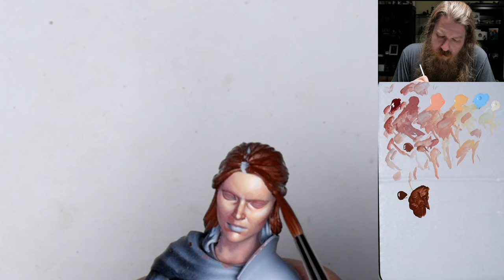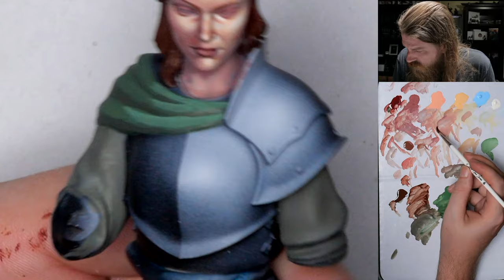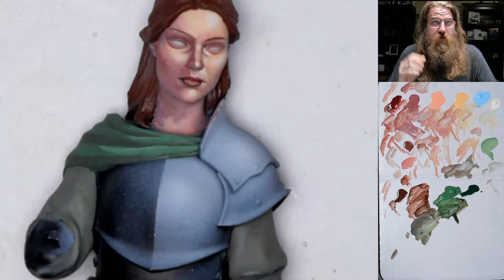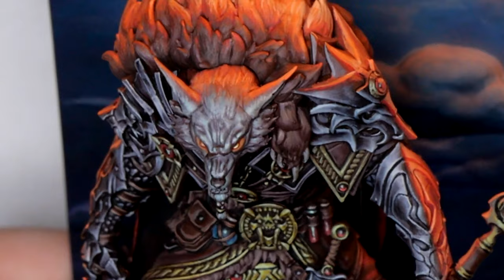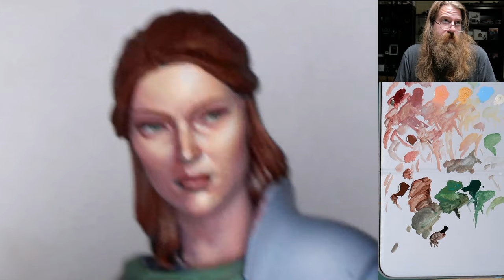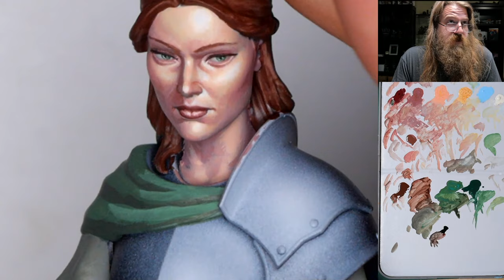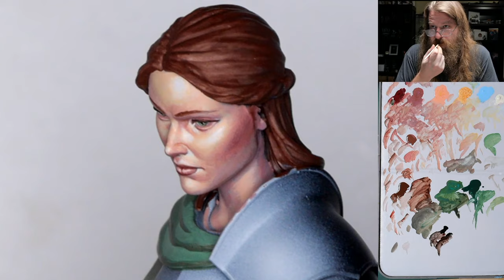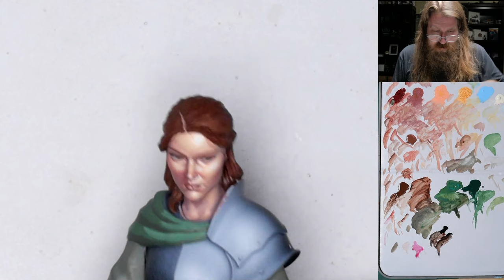Lady Knight Bust Part 1: How to Paint a Female Face